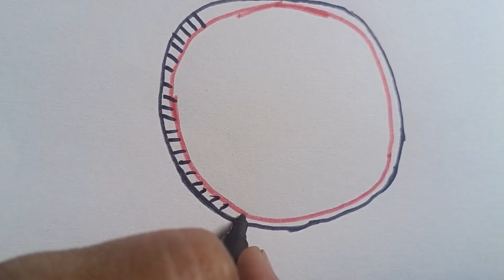কুরআনের একটি হরফ 10 টি নেকীর মালিক বানায়vial #